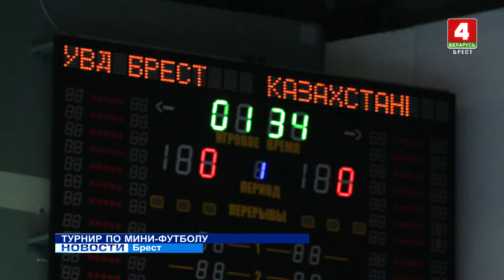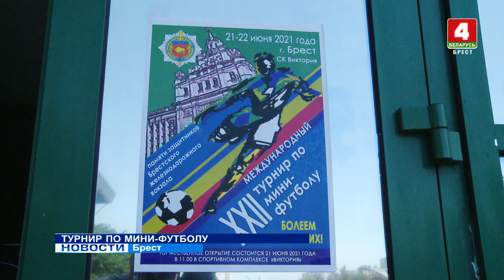ТУРНИР ПО МИНИ-ФУТБОЛУ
Международный 32-й турнир по мини-футболу памяти защитников Брестского железнодорожного вокзала стартовал сегодня в Бресте.